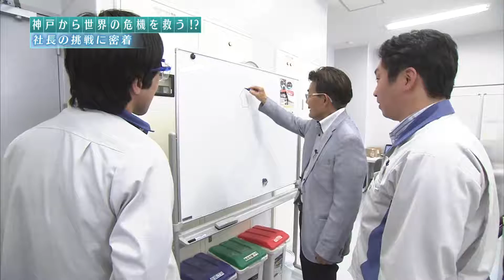ラストチャンスにかける思いとは（2018年5月24日放送）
進化する農薬
ユーリカ・イノベーション

サンテレビ「情報スタジアム　4時！キャッチ」